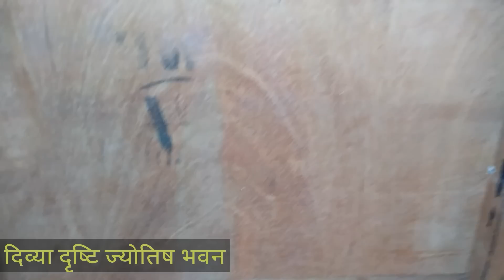लकड़ी के छोटे मंदिर की इस तरह होनी चाहिए बनावट || होता है लाभ